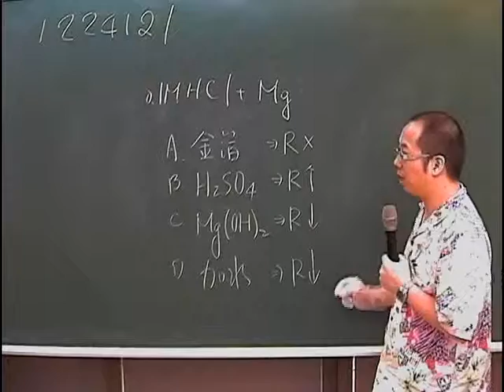施展自然 1224121